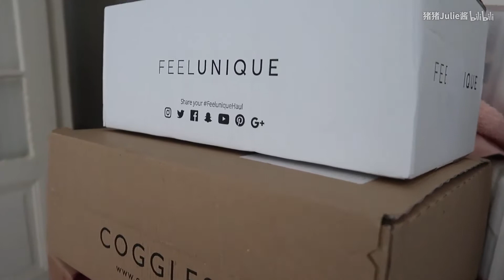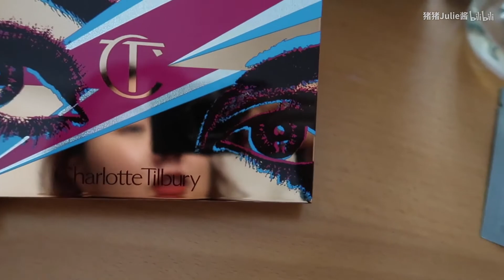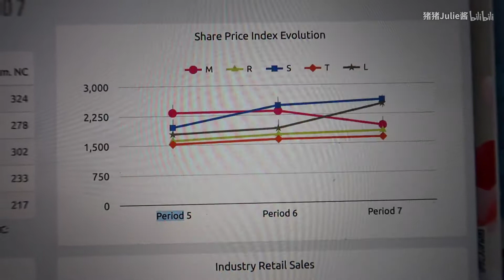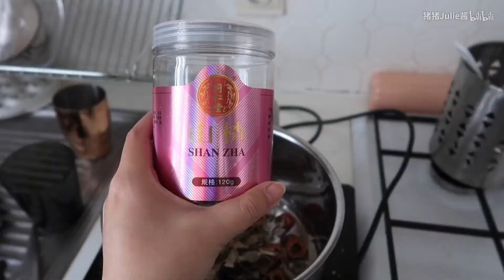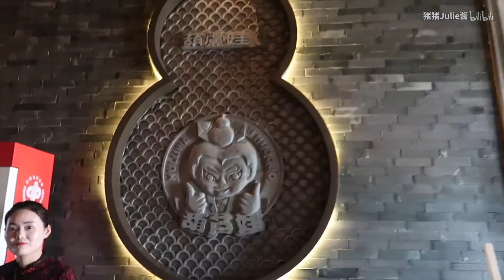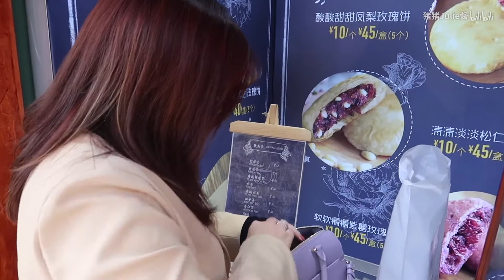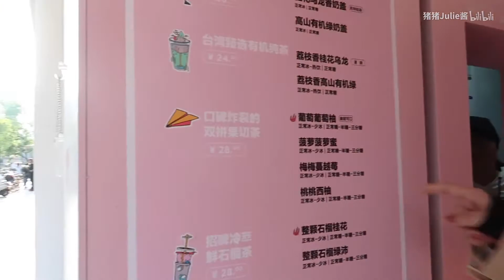VLOG 回国啦！！！ 开启美好生活！！点击收获快乐！！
VLOG来啦！！！！记录了我前一阵回国的整个过程，搬了一堆东西简直累哭！！！我先自问自答一下，这次回来后还要回法国，参加论文答辩，然后最后收拾一下就要退房搬回国啦！和马哥接下来的生活也在一步一步安排中！
希望大家看得开心！
ins：julieliu96